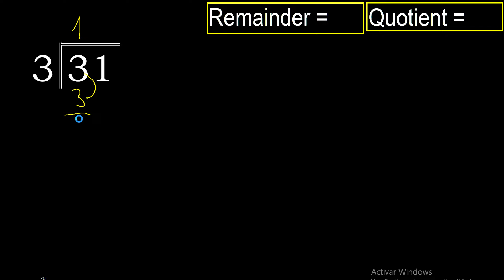Divide 31 by 3 . remainder , quotient . Division with 1 Digit Divisors . Long Division . How to do